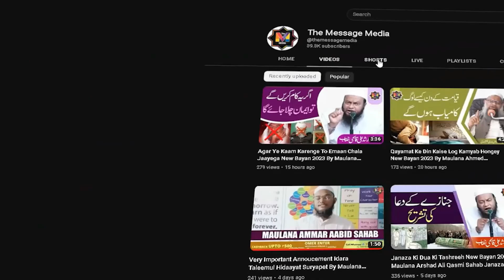Arab Ke 1 Mashoor Shaayer Ka Waqiya I Waqia Qari Ahmed Ali Falahi New Bayan Qari Ahmed Ali Ka Bayan